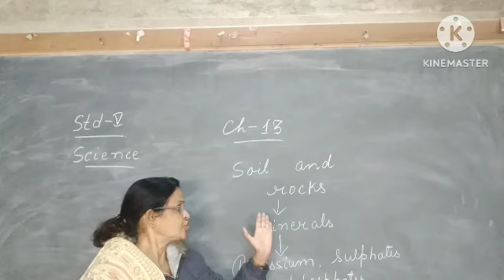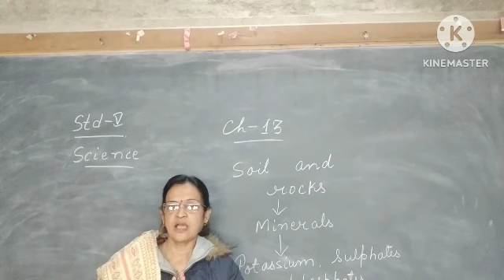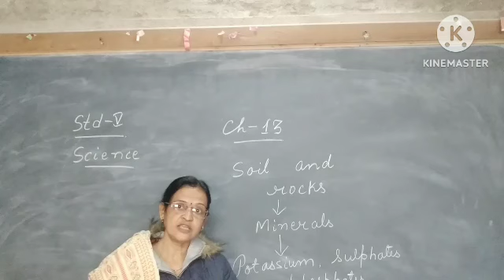5 Class V Science 17 01 23